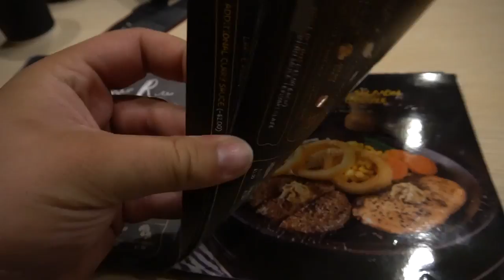Hot Sauce & Bubble Tea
SR VLOG #48
We don't always get up to crazy things, sometimes we just chill and hurt ourselves with hot food.

Jump onto the Stance Royalty Movement;

A team of friends immersed in the Perth car scene!